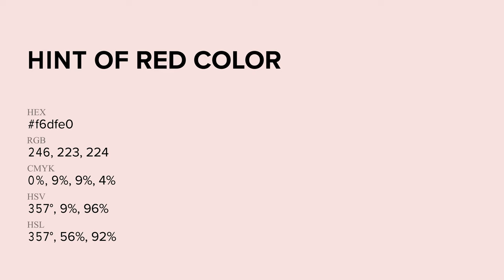Hint of Red color f6dfe0 hex Cool Red color f6dfe0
What color is Hint of Red ? f6dfe0 hex, Cool Red color f6dfe0

Hex f6dfe0 Color Code is also known as Hint of Red color

Hex f6dfe0 Color code in RGB color code model is created after adding 96.47% red color, 87.45% green color and 87.84% blue color.
Hex f6dfe0 Color code in CMYK color (process color) code model is generated after subtraction of 0% cyan, 09% magenta, 09% yellow, 04% black.